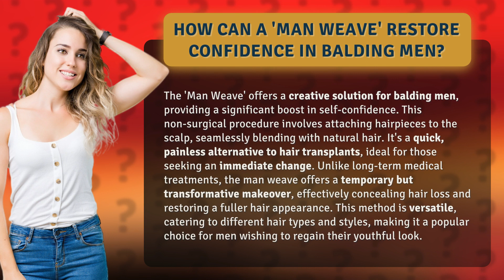How Can a 'Man Weave' Restore Confidence in Balding Men?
The 'Man Weave': Restoring Confidence in Balding Men • The 'Man Weave': Restoring Confidence • Discover the 'Man Weave', a non-surgical hair restoration procedure that seamlessly blends hairpieces with natural hair, providing an immediate boost in self-confidence for balding men. This temporary but transformative makeover effectively conceals hair loss and restores a fuller hair appearance, catering to different hair types and styles. Say goodbye to hair loss woes and regain your youthful look with the 'Man Weave'.